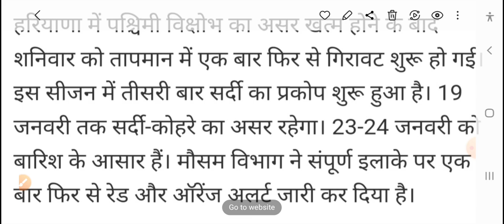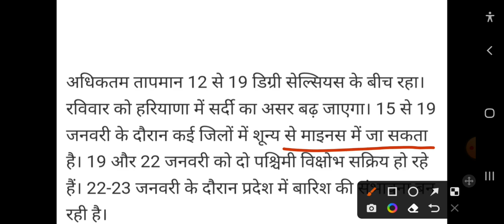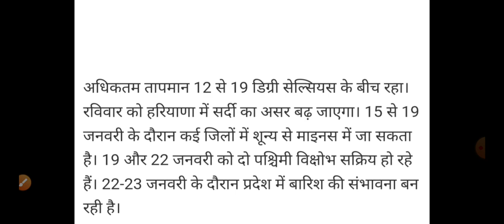हरियाणा मौसम! बारिश का हाई अलर्ट जारी//ओले गिरेंगे आंधी बादल साफ, haryana mausam vibhag